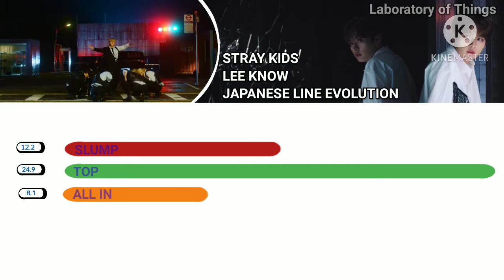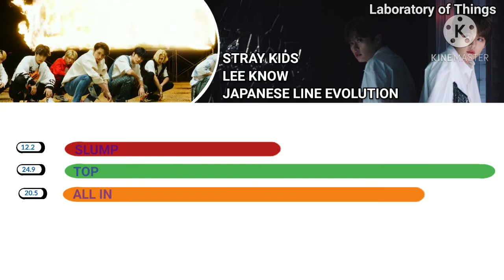•STRAY KIDS - LEE KNOW (JAPANESE LINE EVOLUTION) | UNTIL " ALL IN ".